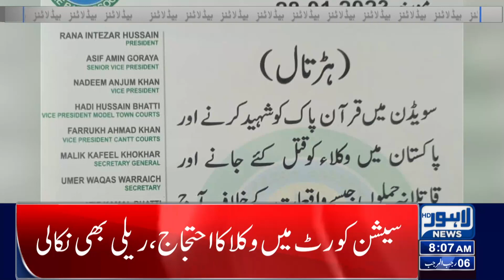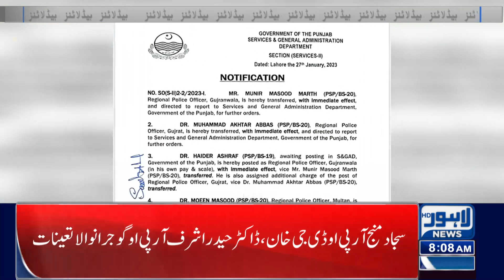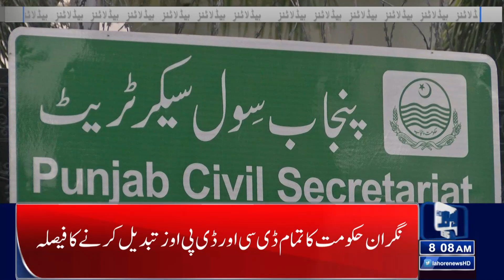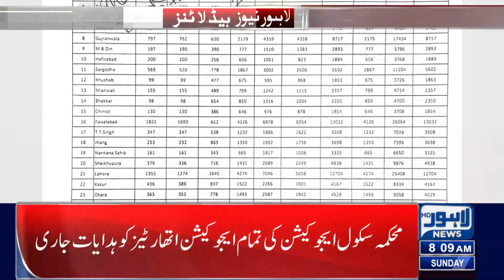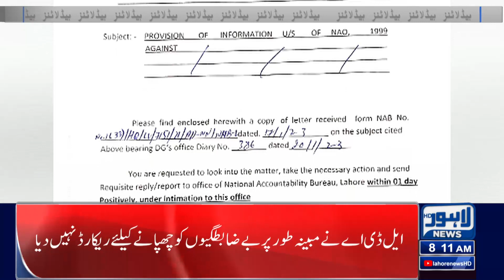Huge Decision Taken By CM Punjab | 08:00 AM Headlines 2023 | 29 January 2023 | Lahore News HD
Gold glitters with all-time high price of Rs202,500 per tola

Imran pens letter to CJP to protect Fawad's constitutional rights

Farrukh advises govt to divert energies used in 'victimization' to run country

Shortage of petroleum products hit different cities

PPP to serve legal notice on Imran Khan over allegation against Asif Zardari

Maryam Nawaz goes to mother's grave